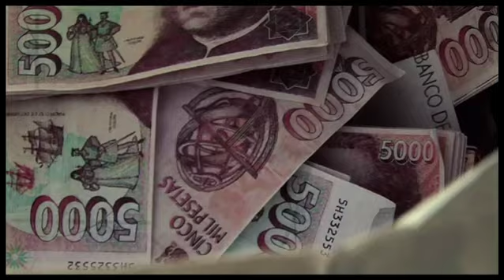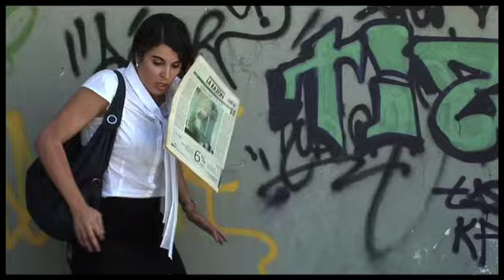TRAILER ESPERANDO SEPTIEMBRE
"Esperando Septiembre", largometraje independiente, escrito y dirigido por Tina Olivares. Tiene en su elenco protagonista a Fele Martínez, Natalia Erice, David Tenreiro, Victoria Teijeiro, Pedro Almagro y Ana López. Ha ganado el premio a la MEJOR PELÍCULA en el II Festival de Cine de Castilla La Mancha y ha sido seleccionada en el XV Festival de Málaga, Festival de Cine de Tudela, Festival Actual,...entre otros.